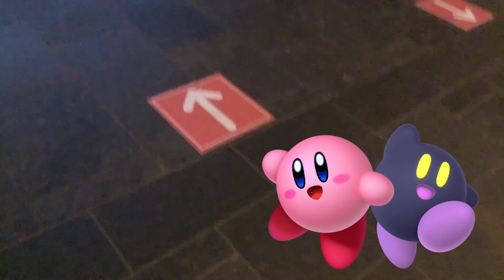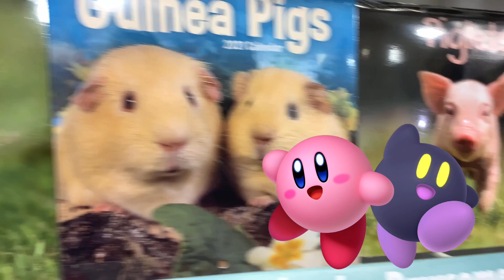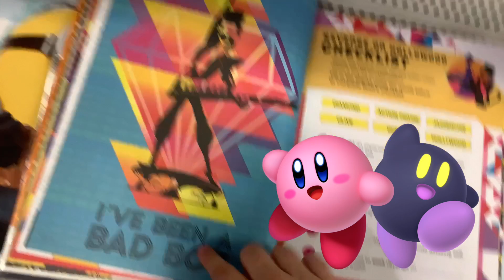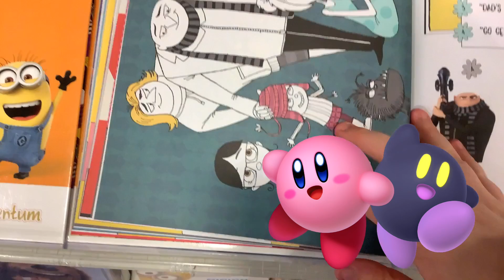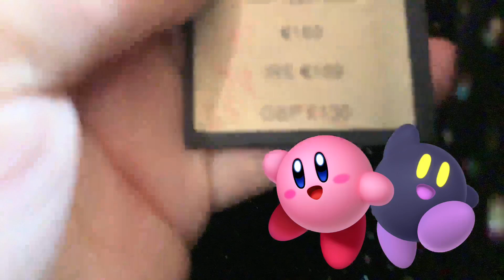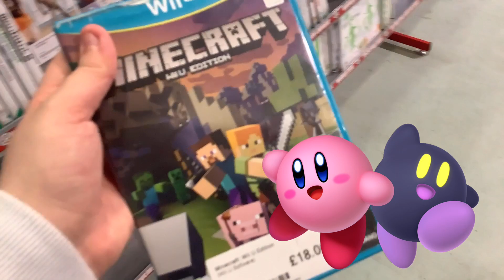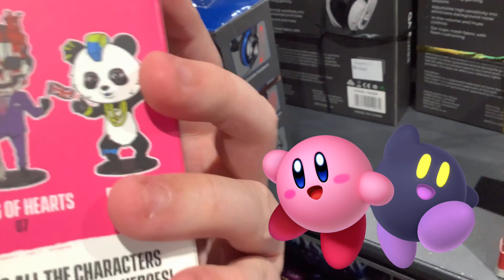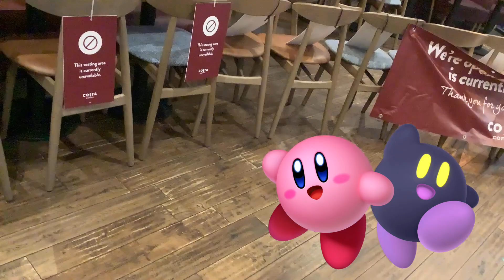Kirby & Shadow Kirby Goes to Cabot Circus.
Good times like always do.